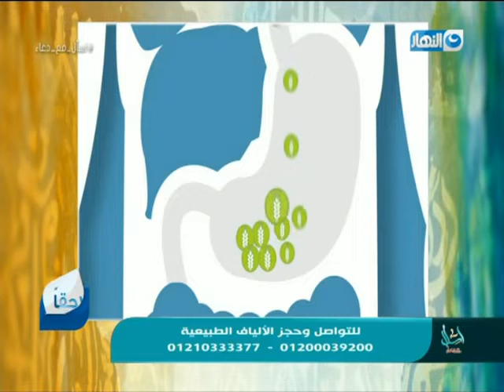اسأل مع دعاء – الفقرة الطبية – لقاء مع د. خالد عبد العزيز ماجستير النباتات الطبية كلية الصيدلة